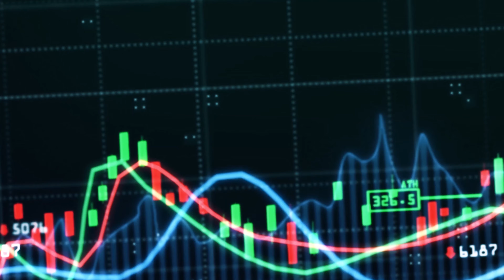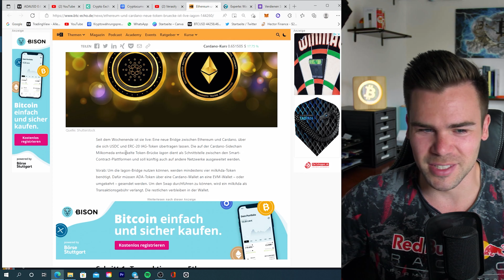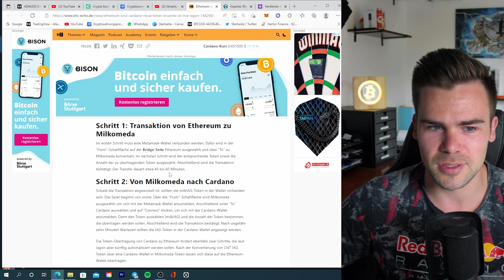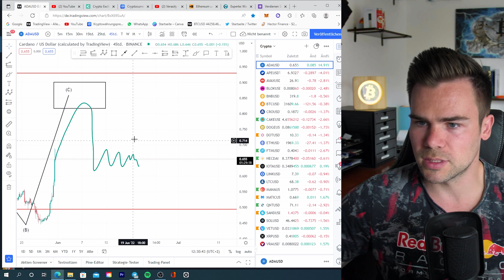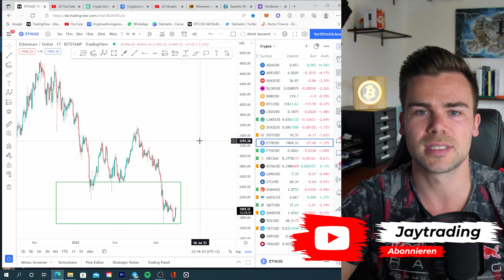Cardano und Ethereum Bridge | ADA Breakout & Preisprognose